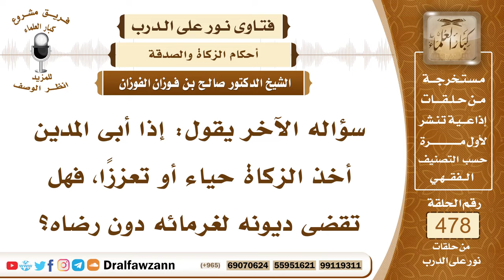6911- هل يجوز قضاء ديون من رفض أخذ الزكاة؟ - الشيخ صالح الفوزان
"6911- سؤاله الآخر يقول: إذا أبى المدين أخذ الزكاة حياء أو تعززًا، فهل تقضى ديونه لغرمائه دون رضاه؟
الجواب: لا، ما دام أنه لا يريد الزكاة، فلا يكره عليها، لا بأنه يأخذها، أو أنها تقضى بها ديونه.
السيرة الذاتية:
للاشتراك في قناة الشيخ صالح الفوزان

14_ الشيخ محمد أمين الشنقيطي
يتيوب

15_سماحة المفتي عبد العزيز آل الشيخ
 يوتيوب

رئيس الفريق
لمشروع كبار العلماء